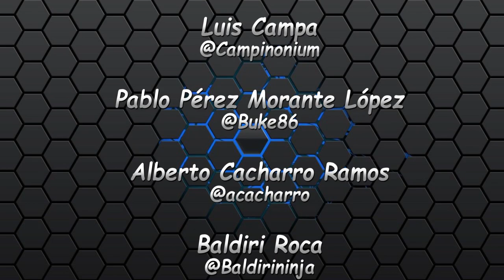MARCO DE ACERO ANET A6 A8 TATARA STEEL TUTORIAL ORBALLOPRINTING.COM drtaly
¡¡¡DALE AL BOTON PARA MOSTRAR MAS!!!
LOS TORNILLOS NO ESTAN INCLUIDOS, Yo habia pedido varios kits para mi y me he equivocado pensando que eran del kit del marco.

Hola Makers, bienvenidos a un nuevo vídeo.  Hoy toca producto nacional. Desde nos ha llegado este magnifico marco de acero para convertir nuestra ANET A8 a una P3STEEL. En mi caso, yo no tengo una ANET, pero si una ANYCUBIC I3 PRUSA que con unas pocas modificaciones he pasado gracias a este marco a P3STEEL. En este video os muestro los pasos que yo he seguido, teniendo en cuenta que es una anycubic y no una anet y podeis ver que le vale perfectamente.

A todo esto, si quieres hacer tu lo mismo con tu ANET, ANYCUBIC o cualquier impresora tipo prusa con marco de madera o plastico, los chicos de orballoprinting.com os estan preparando un cupon de descuento solo para vosostros.

link de las piezas que sujetan la correa en el eje de la cama y el tensor:

firmware sorteo smoothieware joel mk3 mk2 escaneos, cr-10, stl unboxing hangouts on air concursos mks review unboxings bmg directos